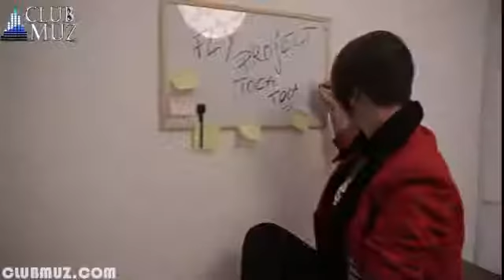Eksklyuzivnyy klip Fly Project Toca Toca YouTube